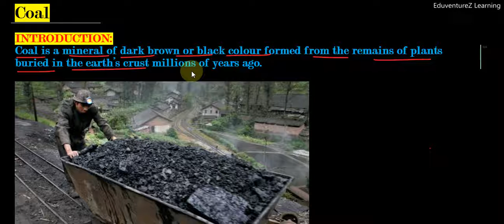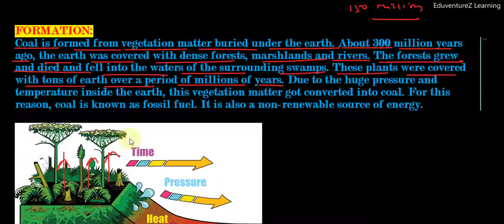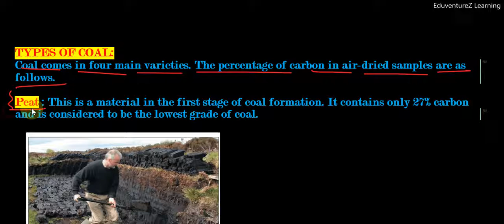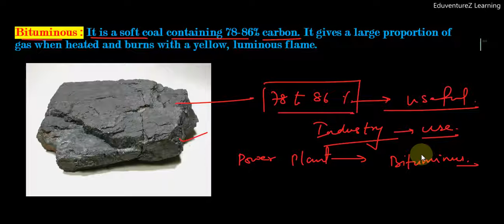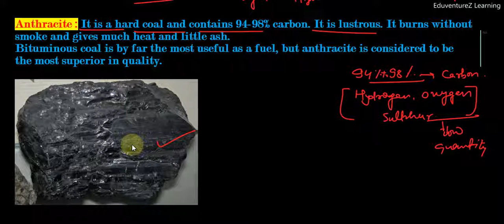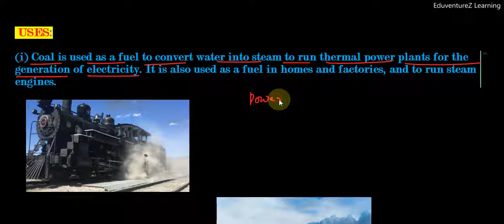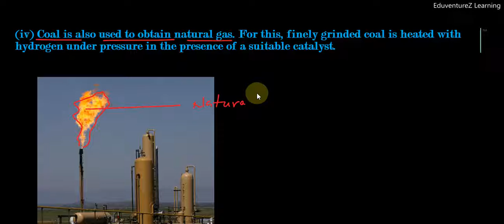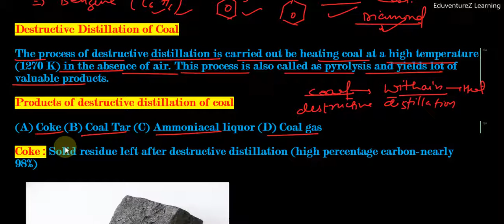Class 8 | Science | Chapter 2 | Coal and Petroleum | Introduction of Coal | part 2 | Chemistry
A combustible substance which on burning produces a large amount of heat and light is called a fuel.
Examples: Coal, LPG, Petrol, Kerosene, wood etc.

(i) Solid fuels : Combustible substances which are solid at room temperature are called solid fuels.
Solid fuels contain mainly carbon both as free and combined carbon. In rural areas, Firewood, Agricultural wastes, Animal-dung cakes are the major source of energy.
Examples :  (a) Coal (b) Coke (c) Wood (d) Charcoal (e) Animal-dung cakes (f) Agricultural wastes
(ii) Liquid fuels : Volatile liquids which produce combustible vapour are called liquid fuels. Kerosene is the most commonly used liquid fuel.
Examples : Some common liquid fuels are :
Note:- Petrol, diesel and kerosene are mixtures of hydrocarbons.

(iii) Gaseous fuels : Combustible gases or mixtures of combustible gases are called gaseous fuels.
Examples : Some commonly used gaseous fuels are :

(a) Natural gas (b) Liquified petroleum gas (LPG) (c) Biogas (or Gobar gas) (d) Coal gas (e) Water gas (f) Producer gas (g) Hydrogen gas (h) Compressed Natural (CNG)
CHARACTERISTICS OF AN IDEAL FUEL:

An ideal fuel should have the following characteristics :
(i) It should be fairly cheap and easily available.
(ii) It should burn at moderate rate.
(iii) It should not produce any poisonous and irritating fumes during burning.
(iv) It should leave no residue (ash) after burning.

USES OF FUELS:

(i) Cooking and Heating : The most common use of fuels is for cooking and heating. The
commonly used domestic fuels are wood, dry cattle dung, coal, charcoal, kerosene (in
rural areas) and coal, kerosene, LPG (in urban areas).

(ii) For Transportation : Fuels such as petrol, diesel and CNG are used for running cars,

(iii) For Generating Electricity : Fuels such as coal and natural gas are used for generating electricity on a commercial scale, in Thermal power stations. Petrol, diesel and kerosene are also used for generating electricity in smaller generators commonly used at homes and shops, etc.
(iv) In Industry : Fuels such as coal, natural gas, diesel and furnace oil are used in the
industry for generating steam in boilers. Steam is required in industry for heating purposes and also for generating electricity for their own use in factory.
(v) For Launching Space Vehicles : Space vehicles are launched with the help of rockets. Rockets use special fuels called propellants. A propellant is a combination of a fuel and an oxidizer.

FORMATION OF COAL

Coal is formed from vegetation matter buried under the earth. About 300 million years ago, the earth was covered with dense forests, marshlands and rivers. The forests grew and died and fell into the waters of the surrounding swamps. These plants were covered with tons of earth over a period of millions of years. Due to the huge pressure and temperature inside the earth, this vegetation matter got converted into coal. For this reason, coal is known as fossil fuel. It is also a non-renewable source of energy.
TYPES OF COAL:
peat, Lignite, Bituminus, Anthracite
Coal is used as a fuel to convert water into steam to run thermal power
generation of electricity. It is also used as a fuel in homes and factories, and to run steam
engines.
Coal is used in the preparation of fuel gases, such as coal gas.
Coal is also used to obtain natural gas. For this, finely grinded coal is heated with catalyst
hydrogen under pressure in the presence of a suitable catalyst.
Destructive Distillation of Coal

The process of destructive distillation is carried out be heating coal at a high temperature
(1270 K) in the absence of air. This process is also called as pyrolysis and yields lot of valuable products.

Products of destructive distillation of coal

(A) Coke (B) Coal Tar (C) Ammoniacal liquor (D) Coal gas
Petroleum is a naturally occurring oil that consists chiefly of hydrocarbons with some other
elements, such as sulphur, oxygen and nitrogen. It is now known that petroleum contains
hydrocarbons of the paraffin series, with up to 100 or more carbon atoms in the chain. The
unrefined form of petroleum is called crude oil or rock oil (petra = rock; oleum = oil).
Refining The process of separating the various components of petroleum from one another is known as
the refining of petroleum. This is done by a process called fractional distillation which is based on the fact that the different components of petroleum have distinctly different boiling points.
PRODUCTS OF PETROLEUM REFINING:
Asphalts, Paraffin wax, Fuel oil, Diesel oil, Kerosene, Petrol, LPG,
USES:

(i) Petroleum gas is used as a fuel. It is also used in the form of liquefied petroleum gas    (LPG) for domestic purposes.
(ii) Gasoline or petrol is used as a fuel in cars, scooters, etc.
(iii) Kerosene is used as a household fuel.
(iv) Diesel oil is used as a furnace fuel and fuel for diesel engines.
(v) Lubricating oil is used for lubrication of machinery, etc.